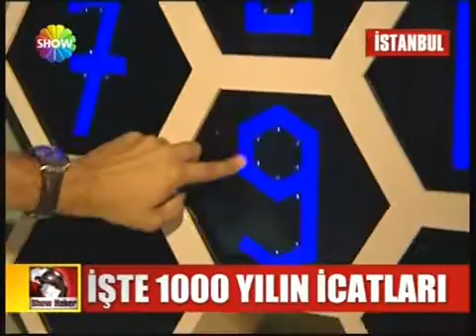1001 İCAT SERGİSİ İSTANBUL- PROF. DR. SALIM AYDUZ- SHOW TV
1001 İcat Sergisi ve 1001 İcat Dünyamızdaki İslam Mirasi kitabı